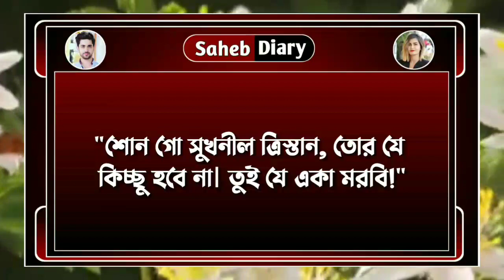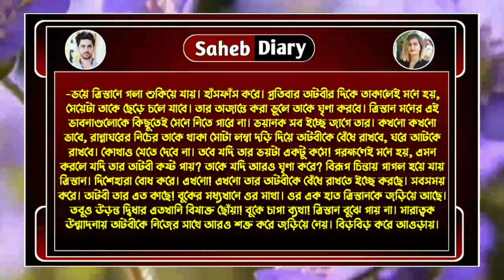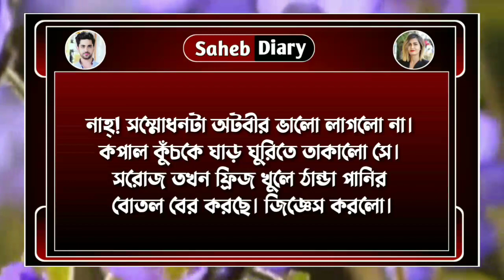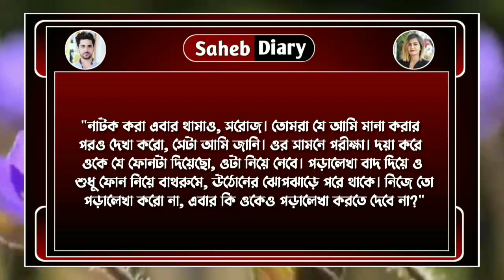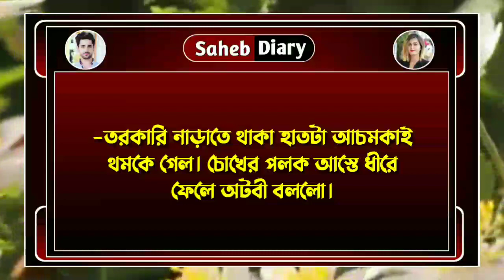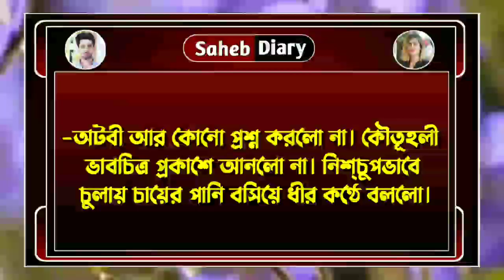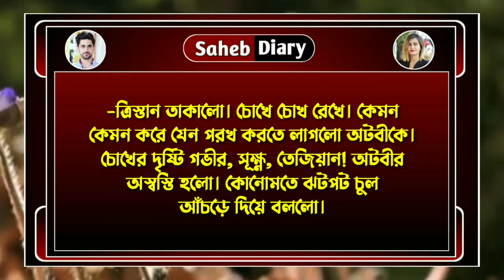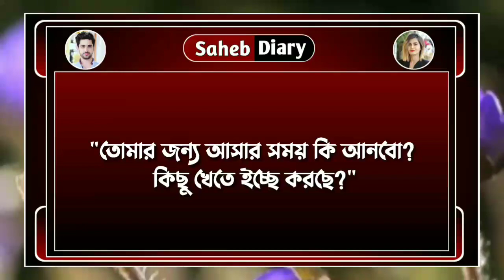গরিব ঘরের মেয়ে - পর্ব ৩০ || A Education Love Story || Voice : Ashik, Shonalika || Saheb Diary